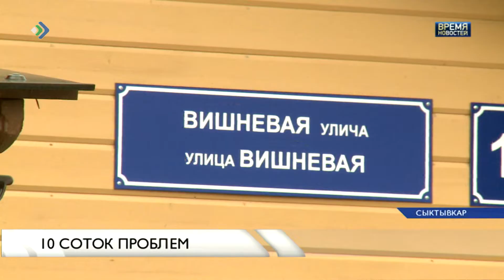10 соток проблем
В столице Коми обнаружилась бесхозный микрорайон, который, судя по всему, существует сам по себе и никем не обслуживается. А ведь там проживают десятки семей. Это коттеджный поселок Гринвилладж, что рядом с Красным Затоном. Застройщик обещал клиентам городской комфорт на лоне природы, но не выполнил обязательств. За немалые деньги в итоге покупатели участков получили целый проблемный ком, который пока только лишь обрастает подробностями.